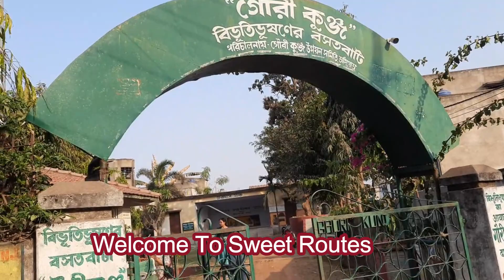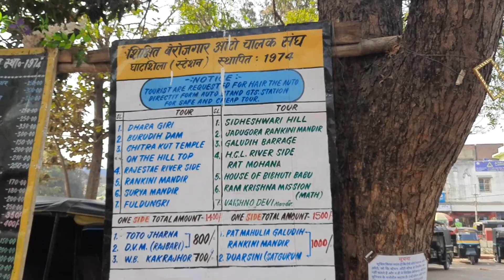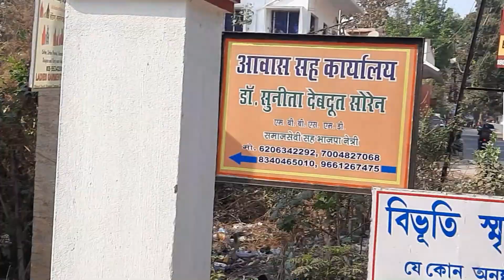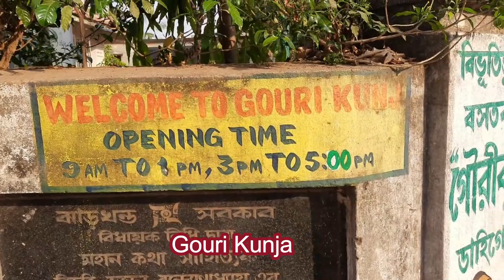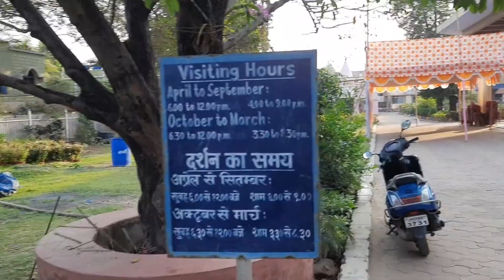ঘাটশিলা ভ্রমণ,Ghatshila Travel, পলাশের দেশে, Ghatsila Tour, ঘাটশিলাতে কি খেলাম? 1 Night/ 2 Days Tour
@sweetroutes ঘাটশিলা ভ্রমণ, Ghatshila Travel Guide, Kolkata to Ghatshila Tour. পলাশের দেশে,

12021 Howrah Barabil Jan Shatabdi express, departure from Howrah 6:20 am, arrival time at Ghatshila 9:10 am, 22861 Howrah Katabanji Ispat express, Howrah 6:35 am, Ghatshila 9:34 am,
Train Fare: Howrah to Ghatshila, AC Chair: 415/- & 2S: 115/-
Travel Time: 3.30Hours Apprx

Ghatsila Hotels : Subarna Villa Resort - 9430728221 / 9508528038 Hotel Ratmohona Inn - 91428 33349 / 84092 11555 Aranyak Resort - 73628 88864 Muktadhara Nature Resort - 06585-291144 | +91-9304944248 | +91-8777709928 | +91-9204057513 Suhasita Resort - 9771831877 Hotel Ashray - 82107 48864 Hotel Bibhuti Inn - 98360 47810

Ghatsila Auto: M Gora, 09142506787
Auto Fare: Ghatshila Site Scenes: 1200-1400/- Approx each side.

Ghatsila Car: Sanjay Pal, 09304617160
Car Fare: Approx 3000/3500.00

Ghtasila top tourist places : 1) Burudih Lake 2) Dharagiri waterfalls 3) Subarnarekha River view (Moubhandar) 4) Ratmohona // Benasol falls 5) Jadugora Rankini Devi temple 6) Rankini temple 7) Gouri Kunja 8) Siddheswari Hilltop 9) Fuldungri Hilltop 10) Galudih Barrage 11) Surya temple / Surya mandir 12) Ramkrishna Ashram